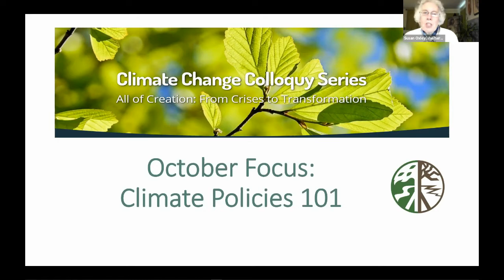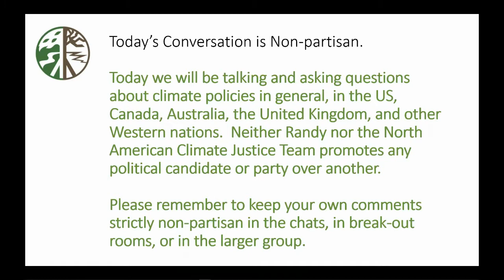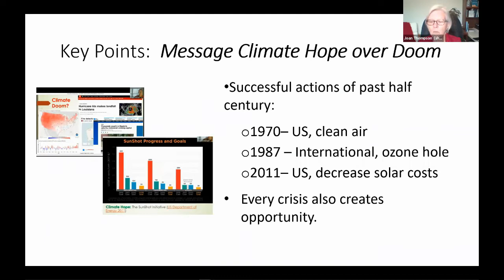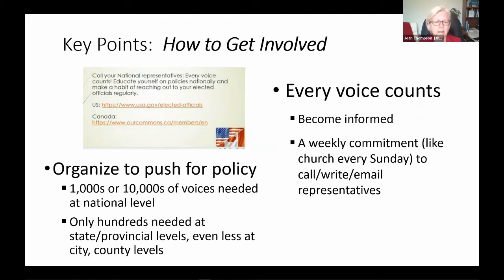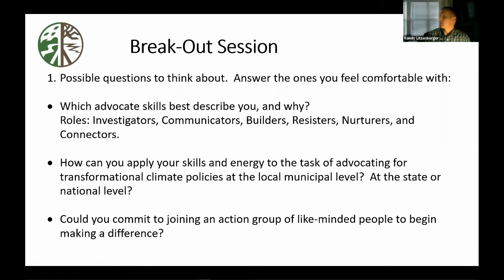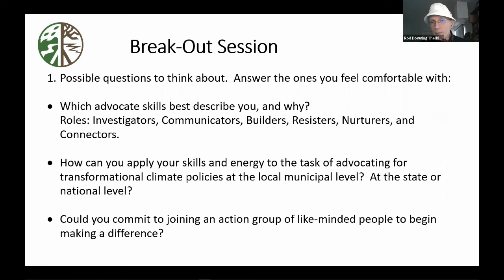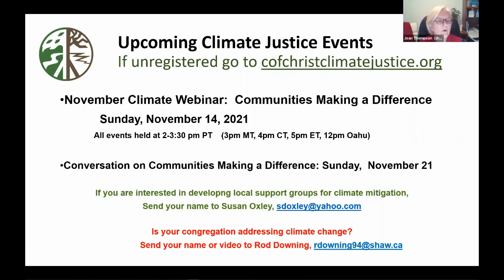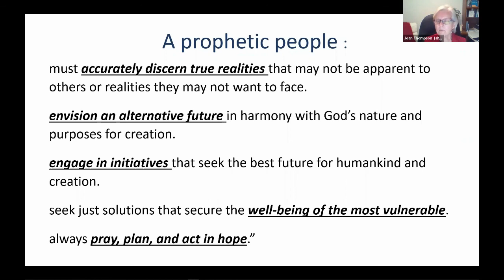October 24, 2021: Discussion Group on Climate Policies101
This Discussion Group dealt with the Systemic Issue of Politics, specifically Climate Policies.  The main session and video were on October 17.  Both sessions were non-partisan.

This session briefly reviewed the information from the Oct. 17 session, followed by a more detailed Q&A with Randy Litzenberger who gave the Oct.17 presentation.  Randy is the 34th District, Environment , Energy and Land Use Caucus co-chair.

This overall series was created by the North American Climate Justice Team of Community of Christ.